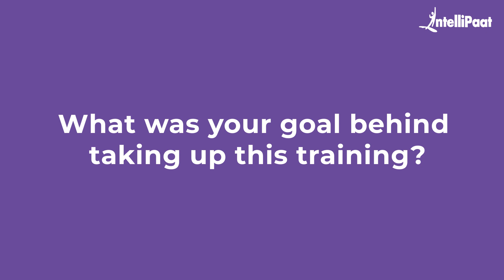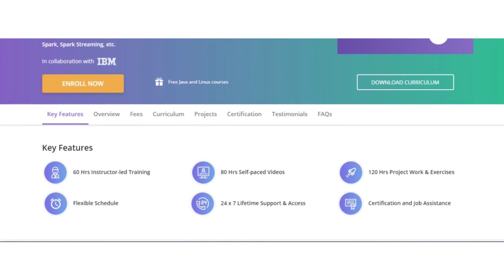Career Transition to Big Data - Yogesh's Success Story | Big Data Hadoop Course - Intellipaat Review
Watch how Yogesh switched to Big Data from Adintio. He up-skilled in big data hadoop to achieve this career transition. We have helped more than 6, 00,000+ aspiring students as well as working professionals to transform their careers.

Yogesh working as a Sr. Software Engineer at Intersoft Datalabs, Gurgaon, Haryana, India

Intellipaat Edge

1. 24/7 Lifetime Access & Support
2. Flexible Class Schedule
3. Job Assistance
4. Mentors with 14+ Years of Experience
5. Industry-oriented Course-ware
6. Lifetime Free Course Upgrade